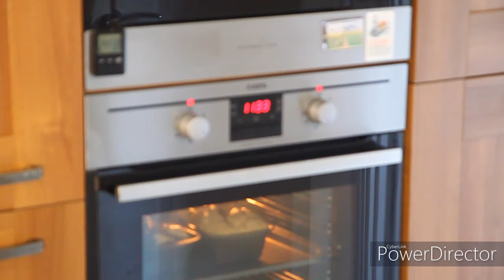MONGGO LOAF BREAD RECIPE | JANE'S KITCHEN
I am a mother and an aspiring Youtuber who loves to cook. I created this channel to share some amazing recipes and some of my personal faves with all of you. Enjoy!

Watch nyo din po ang Channel ng dalawa kong Daughter
I hope you guys Enjoyed this video!
Ingredients : Monggo Loaf Bread
Here's what we need:
1 -Cup warm milk
2 -Tsp Instant Yeast
3 -Cups All Purpose flour
1/4 -Cup sugar
1-Tsp salt
1 -Large Egg
75 Grams Unsalted melted butter
For the Monggo Filling:)
1 - Cup Monggo (Mung Beans)
1/2 -Cup Brown sugar
THANK YOU ALL FOR YOUR KIND SUPPORT AND GOD BLESS!!
174v